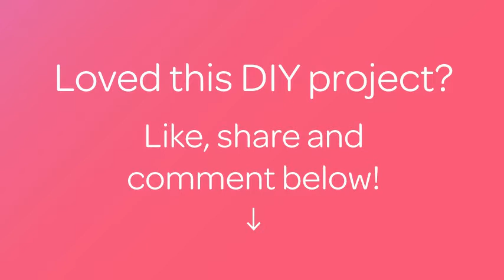Crea un Mosaico de Cristal Único - Hazlo tu Mismo Manualidades - Guidecentral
Sobre este tutorial:
- Título: Crea un Mosaico de Cristal Único

Materiales:
- Vidrio templado
- Fondo acrílico, de madera o de espejos
- Papel de color o de seda
- Pintura para cristal o pegatinas
- Pegamento especial para cristal
- Cemento adhesivo